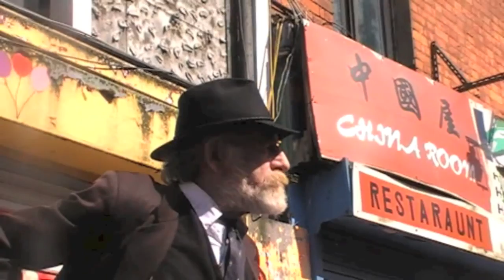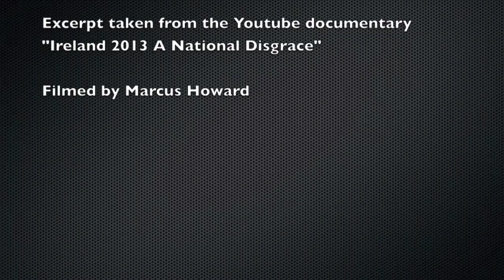Jim Larkin 2013 Let Us Arise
Jim Larkin's "let us arise" speech recreated by Ger O'Leary at the Save Moore Street event in April 2013. Seeing as this is the week of the 100th anniversary of the 1913 Great Lockout I thought it would be interesting to upload this. 100 years on, does this speech still have relevance for the Ireland of 2013. This clip is taken from the Youtube documentary "Ireland 2013 A National Disgrace"
Filmed by Marcus Howard